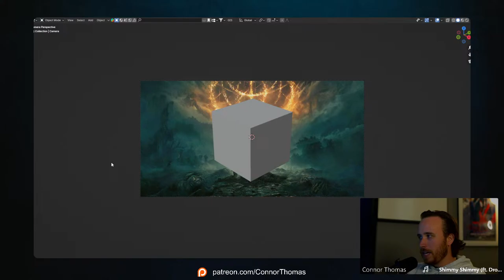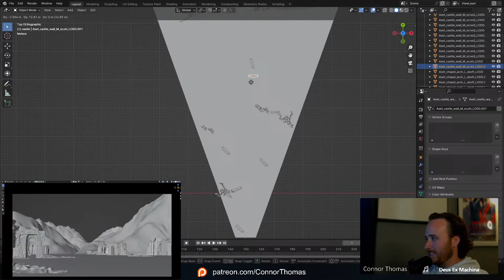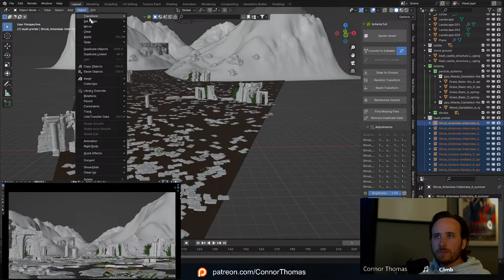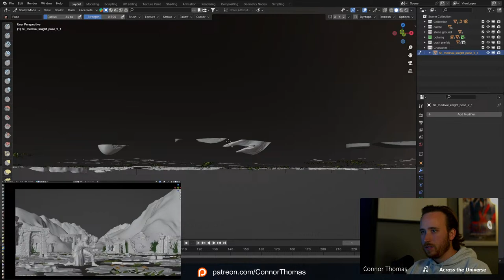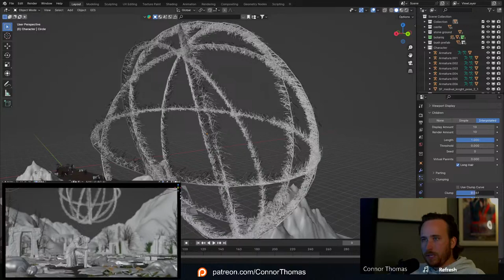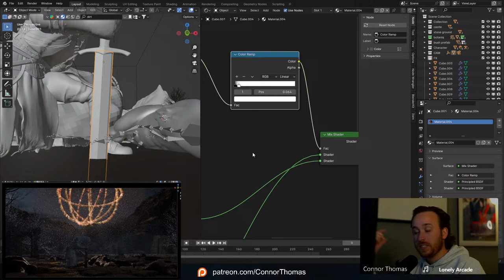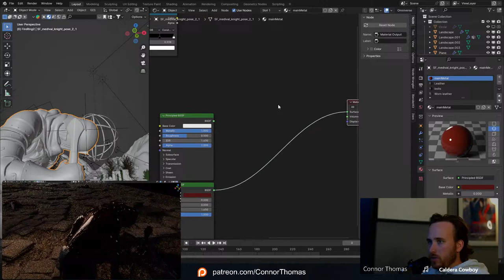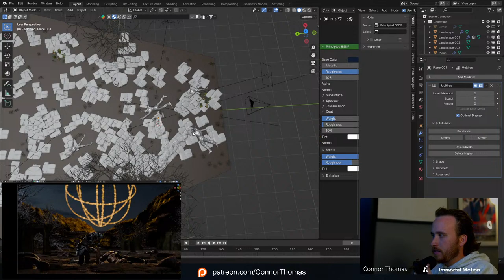3D Modeling an Image in Blender - pt. 1 | Elden Ring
Hello everyone!  Welcome back this week to our 3D model and compositing stream. I'm excited jump into a new scene. This week we will be modeling a scene from the Elden Ring. We are going to make this LIVE in 3D. Make sure to join on March 16th at 1pm.